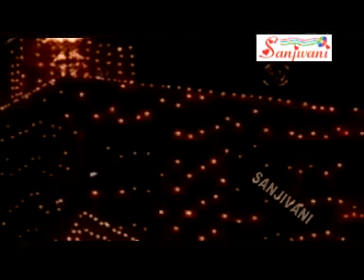Bhojpuri Super Hit Geet | Mansa TU Hamaro Puraida